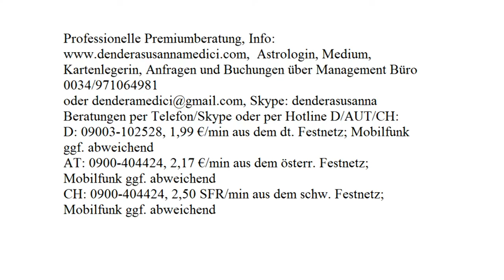Tägliche Finanzenergie: 25.08.2017